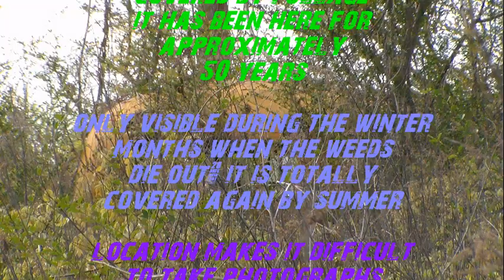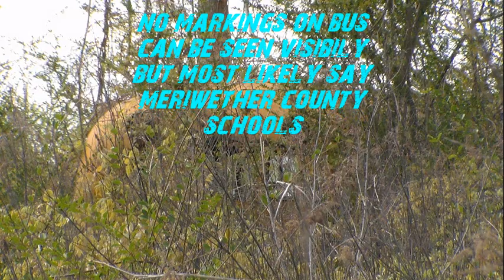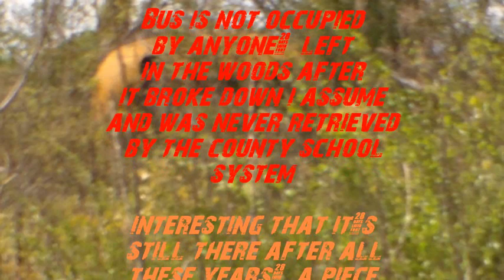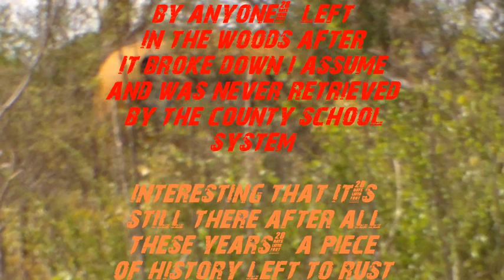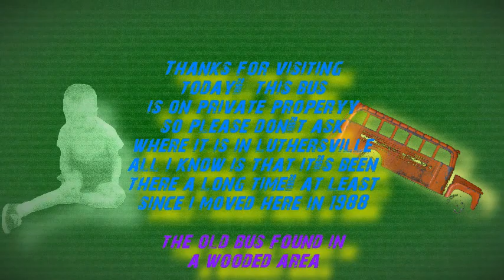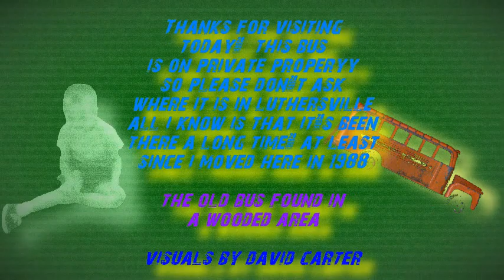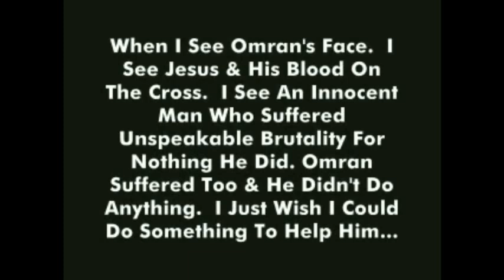The Old Bus Found In The Woods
An antique bus, seen for 30 years is still lost.